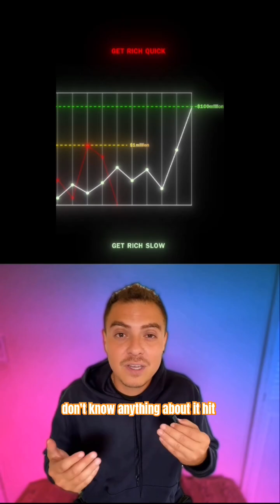Say Bye to NYC Traffic—Electric Air Taxis Take Flight! 🚀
New York is about to launch its first electric air taxi network.

This bold project pairs Archer Aviation with United Airlines.

They'll zip passengers from Manhattan to airports in minutes.

Here's the wild part.

That hour-long traffic nightmare?

It's about to shrink to just minutes of flight time.

And no, you won't need to be filthy rich to use it.

Side note

Someone who wants to make money online

but don't know anything about it

hit me on the comments

and let's talk about it

So how do these flying machines actually work?

They're called eVTOLs - electric Vertical Take-Off and Landing aircraft.

Think of them as sleek, electric helicopters built for quick city hops.

Archer's "Midnight" aircraft covers about 20 miles per charge.

That's perfect for airport runs.

It uses 12 electric motors and six battery packs.

This makes it more reliable than regular helicopters.

They're also quieter than those gas-guzzling choppers.

But, Why does this matter for cities like New York?

This network marks America's first major urban air mobility system, that will be affordable to regular people

If New York's experiment succeeds, these electric air taxis will soon fly into cities everywhere.